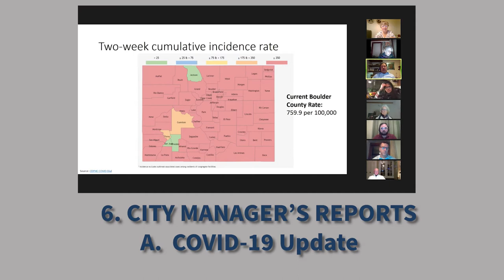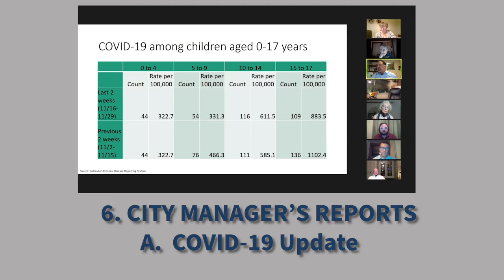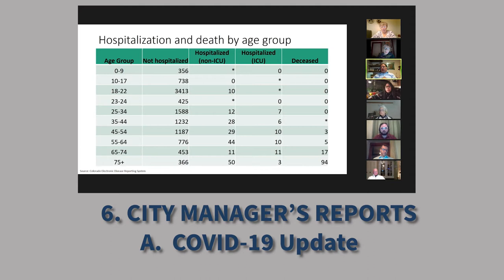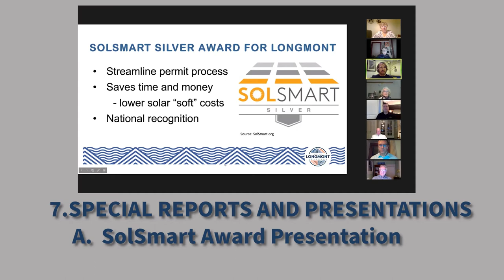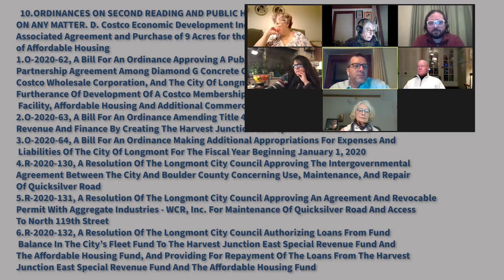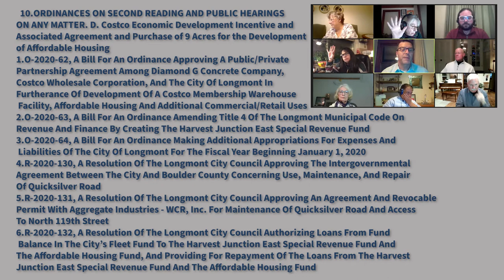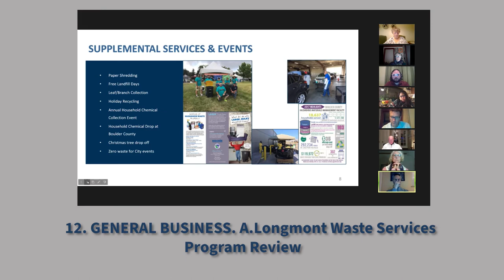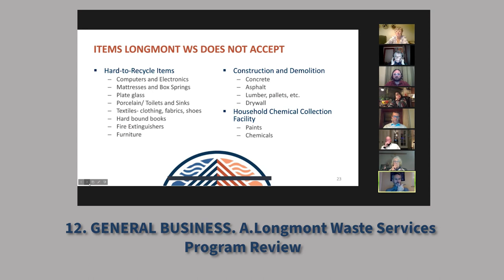City Council RECAP December 1, 2020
Recap of the Longmont City Council Regular Session on December 1, 2020